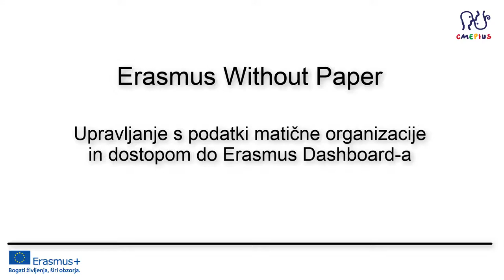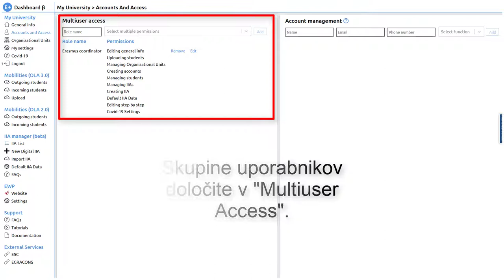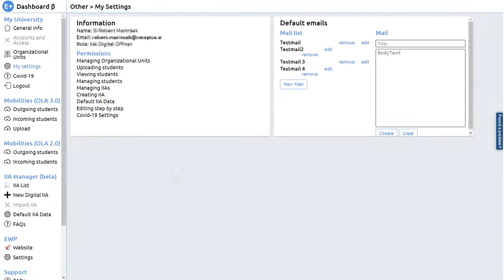Pregled upravljanja s podatki organizacije in uporabniškimi računi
V tem videu je na kratko predstavljeno upravljanje s podatki organizacije ter uporabniškimi računi. Prikazano je kam je treba vpisati podatke o organizaciji. Na kratko je predstavljeno kako upravljati z uporabniki in kako posameznim uporabnikom določit različne uporabniške pravice.